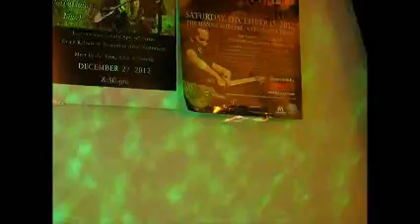Karaoke Contest at Curiosity's Shoppe & Cafe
meet Doug, contestant #3 doing his first song